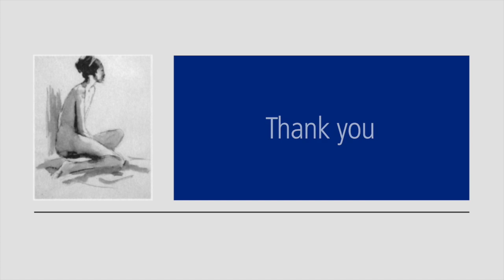Tumescent Safety Tips - Lidocaine Drug Interactions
Dr. Jeffrey Klein advises avoid drug interactions with lidocaine with drugs that block lidocaine metabolism.